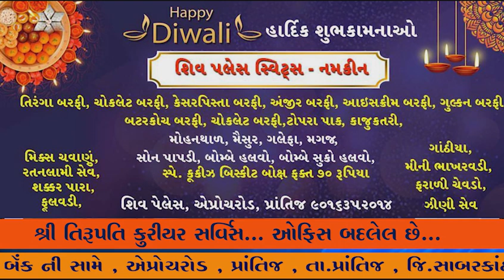વિશ્વની સૌથી ઊંચી પ્રતિમા સ્ટેચ્યુ ઓફ યુનિટી નિહાળીને આફ્રિકન ડેલીગેશન અભિભૂત થયું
રાજપીપલા વિશ્વની સૌથી ઊંચી પ્રતિમા સ્ટેચ્યુ ઓફ યુનિટી નિહાળીને આફ્રિકન ડેલીગેશન અભિભૂત થયું